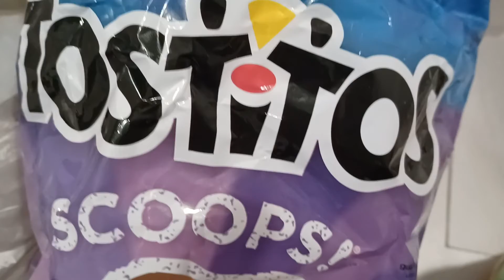Tostitos Hidden Secret